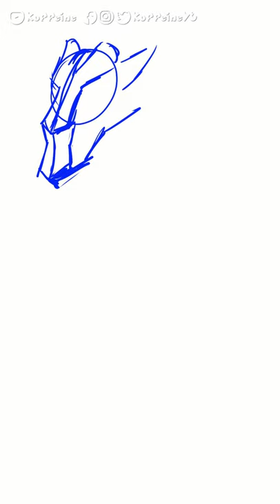The Qilin of Asian Mythology | Koffeinated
Found all over East and Southeast Asia, the Qilin, Girin, Kririn etc. is a mythical creature that's part dragon, part horse, part fish, part deer and part lion. Featured as statues all across China, Japan, Vietnam, Thailand and other East and Southeast Asian countries with many different back stories, here's our take on it!